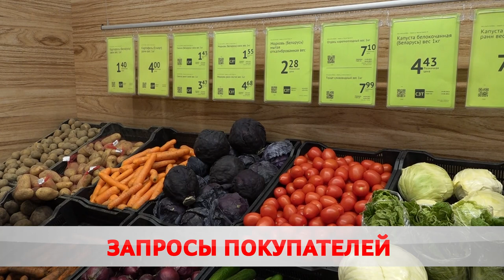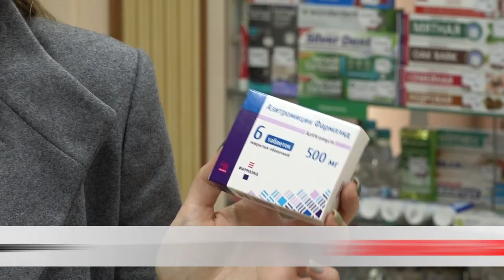Что с ценами в магазинах?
В Беларуси продолжаются мониторинги парламентариев. Каждый день − десятки точек во всех областях. У покупателя должен быть выбор товара по приемлемой цене. Это относится и к продуктам, и к медикаментам.